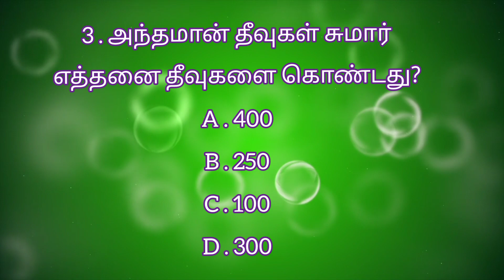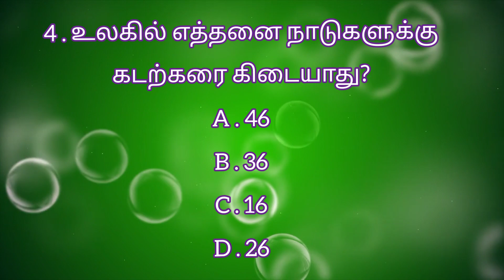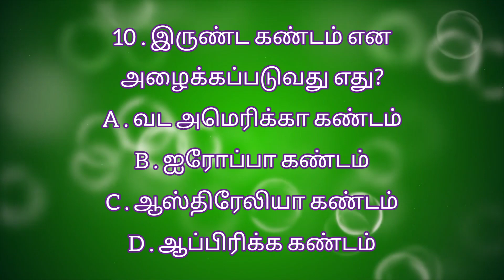General Knowledge Questions & Answers பொது அறிவுக் கேள்விகள் & விடைகள் Episode - 5